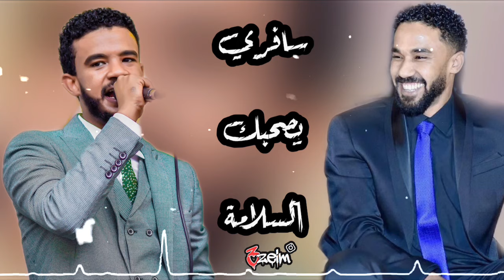احمد وحسين الصادق || سافري تصحبك السلامه|| تسجيل ماستر عالي الجودة - اغاني سودانية 2020